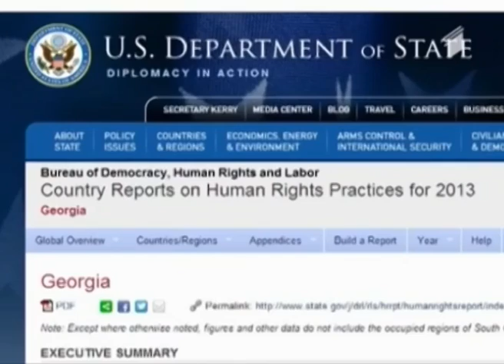პირველი სტუდია - მერაბიშვილის და კეზერაშვილის სასამართლო; ოკუპაციიდან ოკუპაციამდე და ევროინტეგრაცია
28 თებერვალი, 2014
თემები: 4 წელი და 6 თვე ვანო მერაბიშვილს და საფრანგეთის სასამართლოს მიერ გათავისუფლებული დავით კეზერაშვილი; გახმაურებული საქმეების გამოძიება და ყოფილი მაღალჩინოსნების სასამართლო პროცესები; სამართლიანობის აღდგენა თუ პოლიტიკური ანგარიშსწორება; რამდენად არგუმენტირებულია ბრალდებები და რამდენად ადეკვატურია გამოტანილი განაჩენები;
ოკუპაციიდან - ოკუპაციამდე; რუსეთის იმპერიალისტური ვნებები და კრემლის უცვლელი პოლიტიკა; რა ხდებოდა 1921 წელს და რა ხდება საქართველოში საბჭოთა ოკუპაციიდან 93 წლის შემდეგ -- მავთულხლართები, რკინის კონსტრუქციები და ორად გაყოფილი სოფლები და ხელოვნური ბარიერები; რა პასუხი აქვს ქართულ მხარეს თანამედროვე ოკუპაციაზე და საკმარისია თუ არა ხელისუფლების აქტივობები.
ამერიკის შეერთებული შტატების მხარდაჭერა და საქართველო ევროინტეგრაციის გზაზე -- რა სირთულეები და საფრთხეებია მოსალოდნელი და შეიცვალა თუ არა მსოფლიო თანამეგობრობის მიდგომები უკრაინის მოვლენების შემდეგ.
სტუმრები: ზაზა ბიბილაშვილი -- იურისტი; კახა კახიშვილი -- ექსპერტი, საარჩევნო და პოლიტიკური ტექნოლოგიების კვლევითი ცენტრის ხელმძღვანელი; სოსო ვახტანგიშვილი -- საპარლამენტო უმრავლესობის წარმომადგენელი; შოთა მალაშხია -- საპარლამენტო უმცირესობა; ალექსანდრე შალამბერიძე -- "თავისუფალი საქართველო"; გიორგი კობახიძე -- "დემოკრატიული მოძრაობა - ერთიანი საქართველო"; თენგიზ ფხალაძე -- გეოპოლიტიკური კვლევების საერთაშორისო ცენტრის ხელმძღვანელი; ნიკა რურუა -- საქართველოს კულტურისა და ძეგლთა დაცვის ყოფილი მინისტრი; თარხუჯ ჯავახიშვილი -- ივანე ჯავახიშვილის შვილიშვილი; გოჩა საითიძე -- ისტორიკოსი; გიორგი შენგელაია -- კინორეჟისორი.